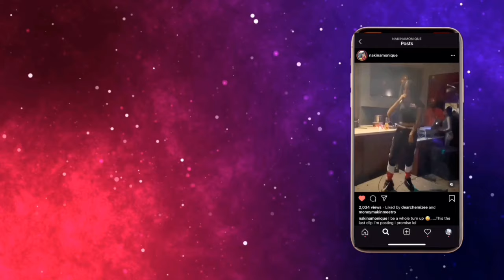New Tattoo On My Neck!!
Thank you guys for watching and supporting me!! Comment what you would like to see more of.